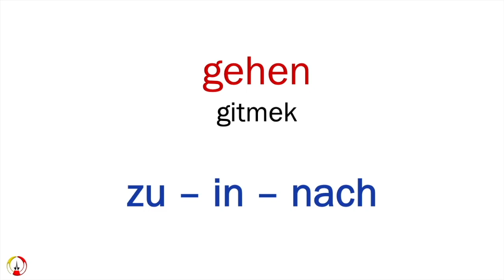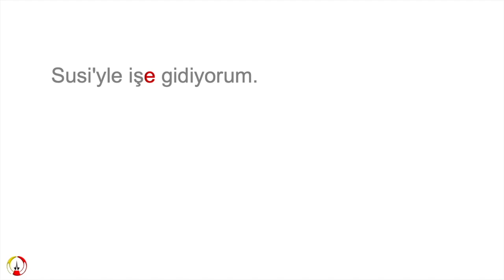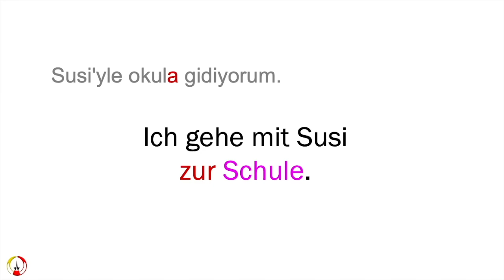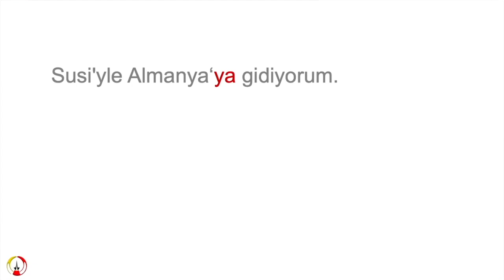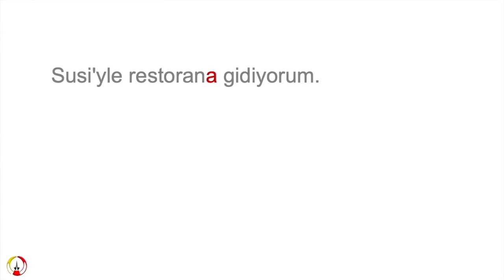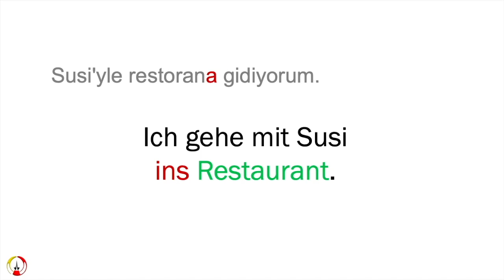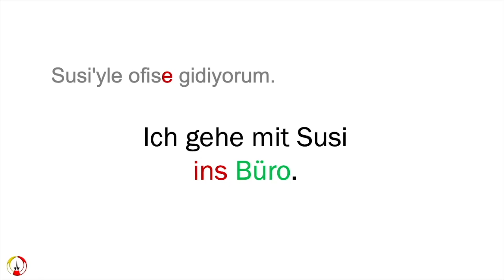Almanca Öğrenirken Edatlarmı Başınızı Ağrıtıyor?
1. die Türkei (Türkiye)
2. die Schweiz (İsviçre)
3. die USA (Vereinigten Staaten von Amerika) (ABD)
4. die Niederlande (Hollanda)
5. die Ukraine (Ukrayna)
6. die Dominikanische Republik (Dominik Cumhuriyeti)
7. die Philippinen (Filipinler)
8. die Slowakei (Slovakya)
9. die Mongolei (Moğolistan)
10. die Tschechische Republik (Çek Cumhuriyeti)